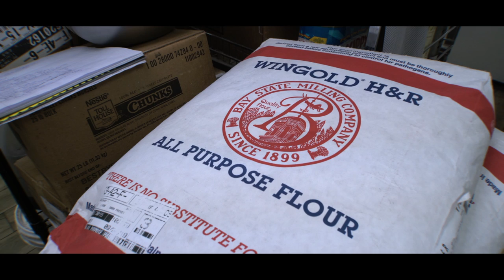ZOEE Realtor MISSION ImPIEssible CLIENT APPRECIATION POP PIE EVENT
ZOEE Realtor's Annual Client Appreciation THANKSGIVING POP PIE EVENT! In gratitude for your business and continued referrals, I want to buy your Thanksgiving Pie!